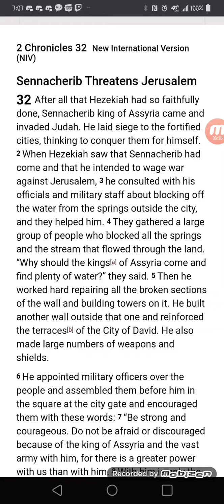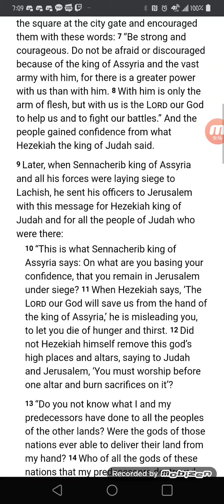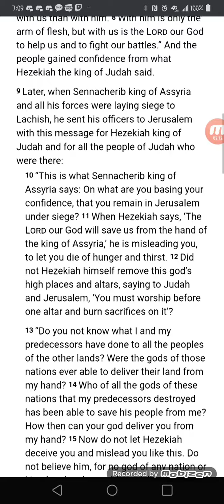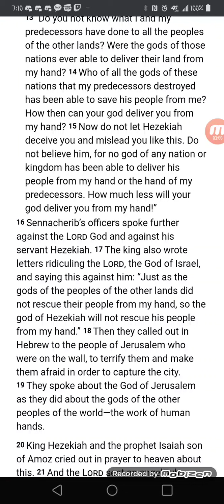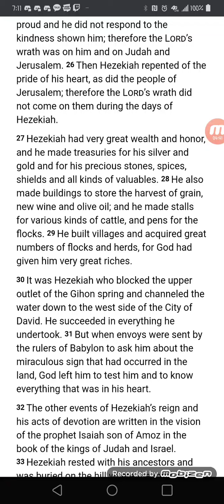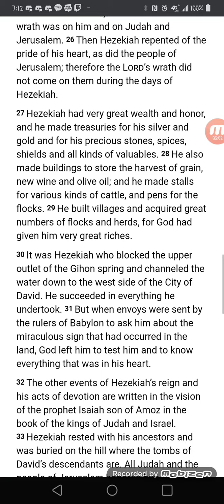2 Chronicles 32